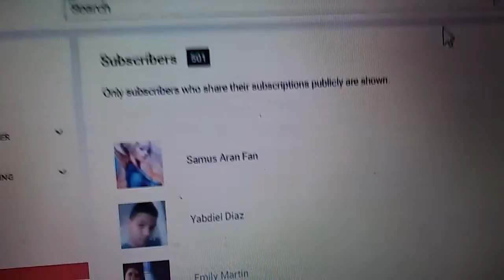500 SUBSCRIBERS!!! THANK YOU SO MUCH!!!!